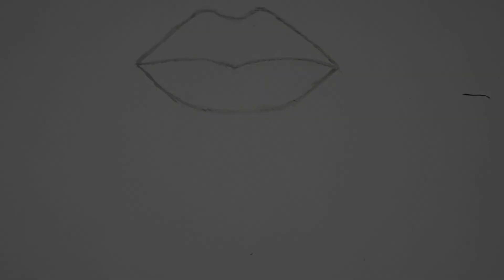Don'ts & Do's:How to Draw Realistic Lips (Mouth) - Easy steps by step